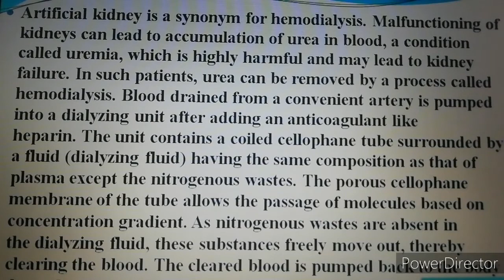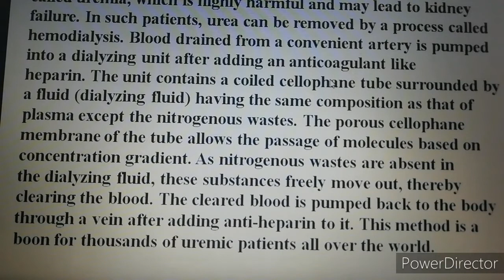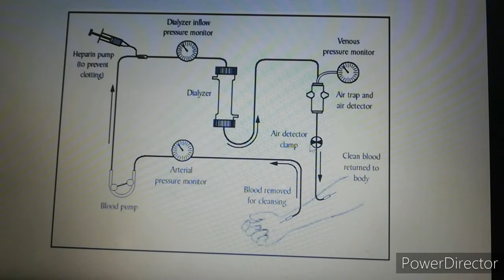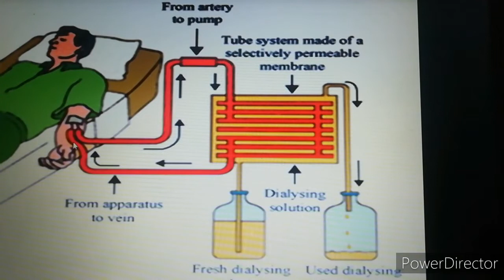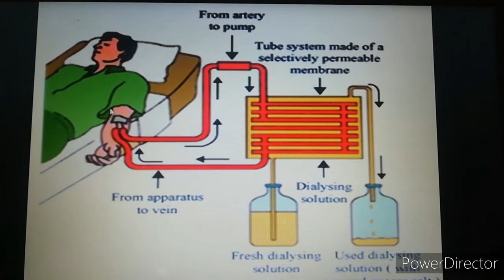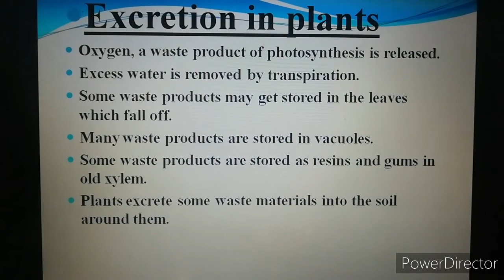Class X Science Chapter 6 Life Processes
Excretion-Artificial Kidney(Hemodialysis) and Excretion in Plants